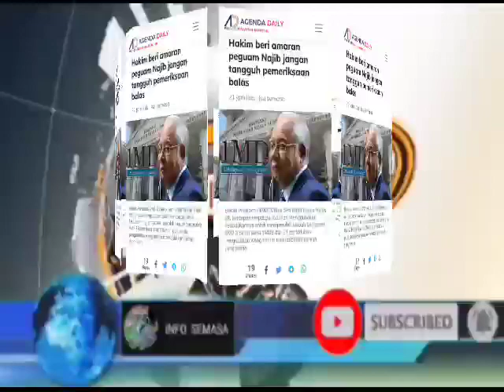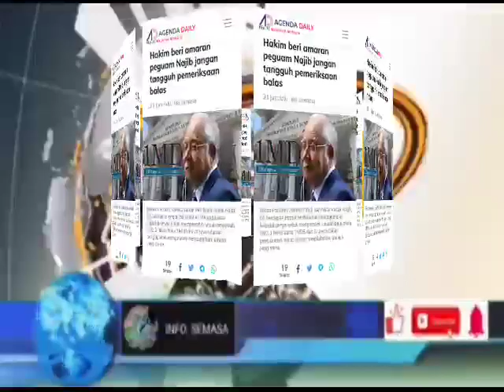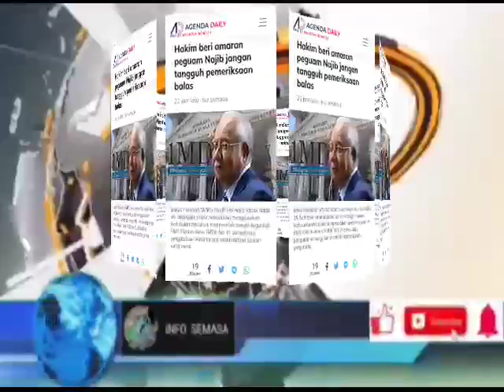TERKINI DARI HAKIM COLLIN..SAH‼️SEMOGA DSNR&TEAM BERJAYA